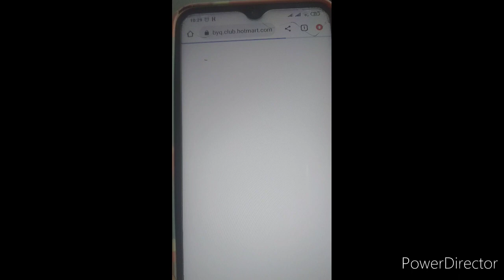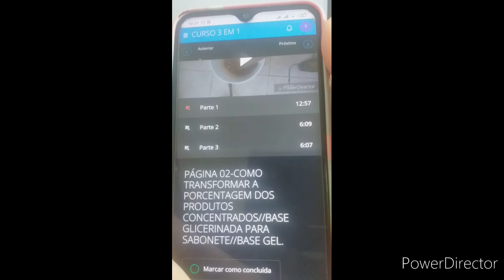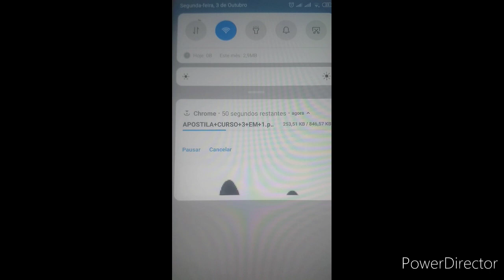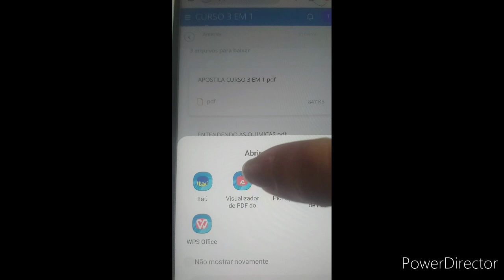3 EM 1 CURSO DE SABOARIA A FACILIDADE PARA ACESSAR NO CELULAR | Casa do Sabão